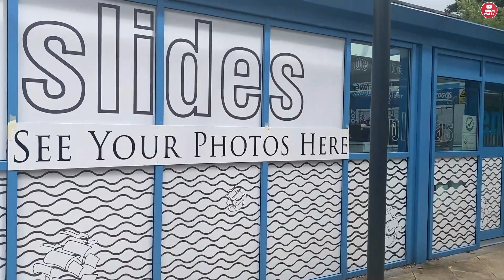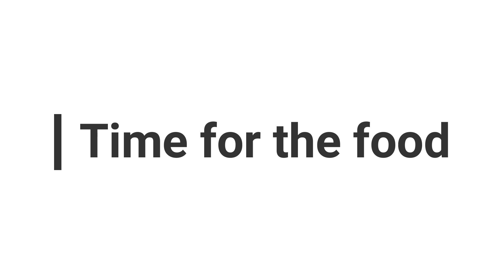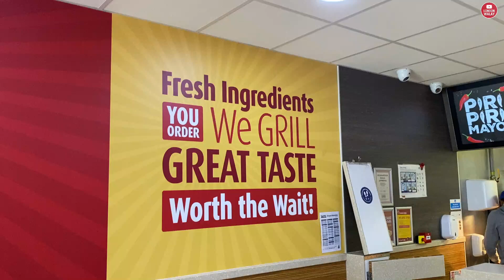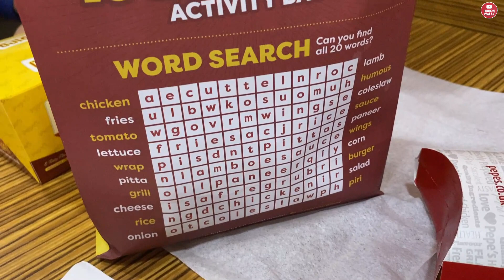Coral Reef Waterpark | 0130 | London Walay | Pepe's Piri Piri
Unfortunately, things didn't go as planned, we were not allowed to make movie inside the water park, everyone was so excited about this vlog but all hard work went in vain, but we don't give up so easily so we completed our vlog in a different way as we planned, watch it and enjoy